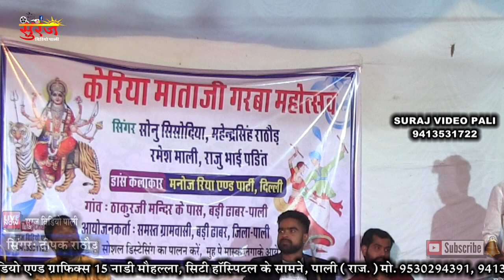Deepak Rathore के डांस के आगे डांसर भी फेल Mataji Navratra Program | Dhabar Live